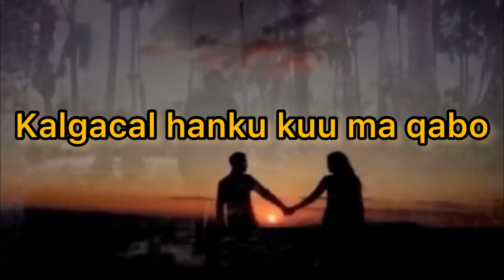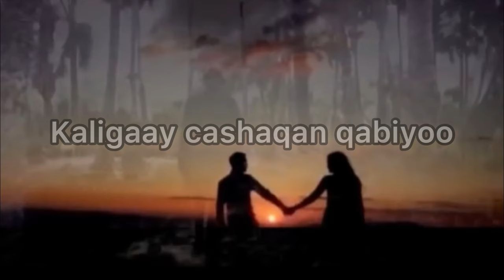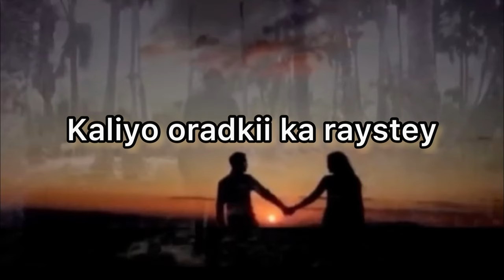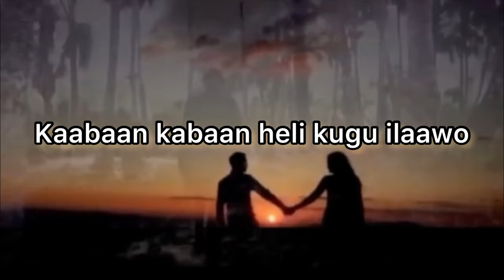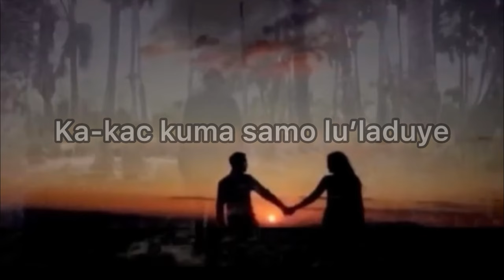Mohamed Bk | Kaskiyo kaa saaray maanka lyrics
HeesMacaan | Kaydkii Kuma Lihid Qalbiga 💔
Ex-Fanaan BK
Lyrics: @GeediGeediMuse